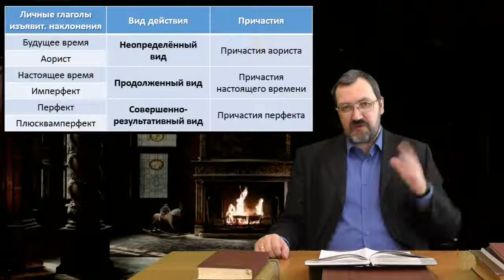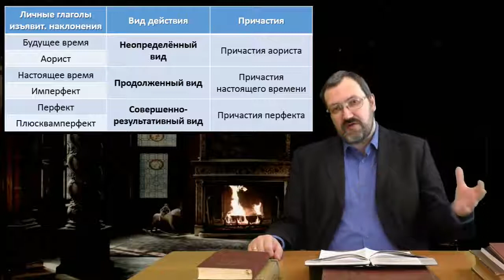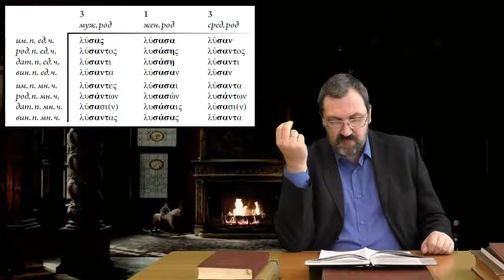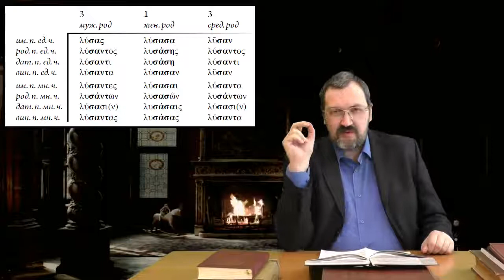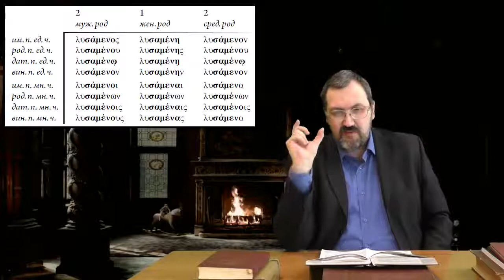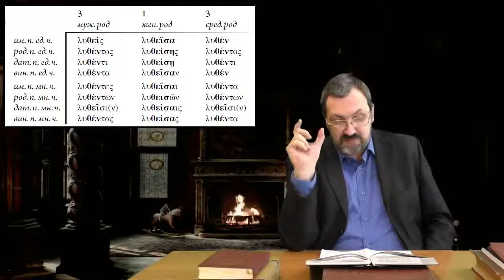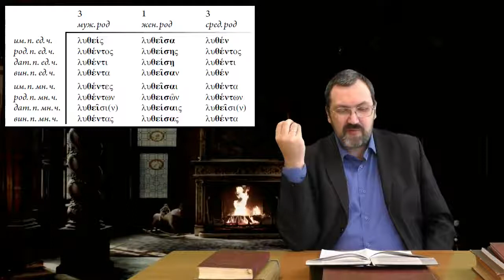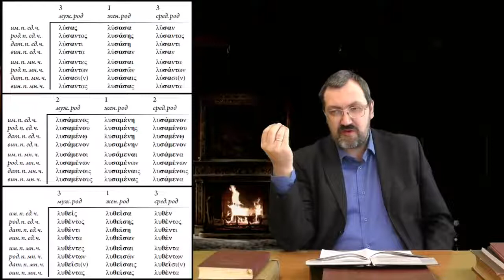Греческий язык Нового Завета 23 1 Формы причастий 1 го аориста